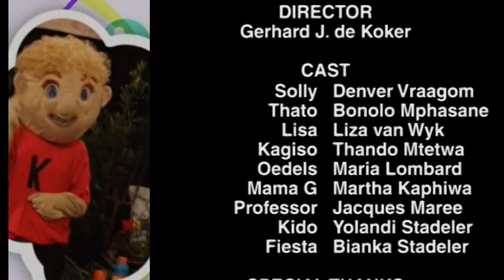DEPENDABILITY - WATCHOUT SAY NO MAKE ALARM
DEPENDABILITY - To WATCHOUT, say NO and make ALARM for bullying, drugs and sexual exploitation of children. The Value of Values: Parents and Children.